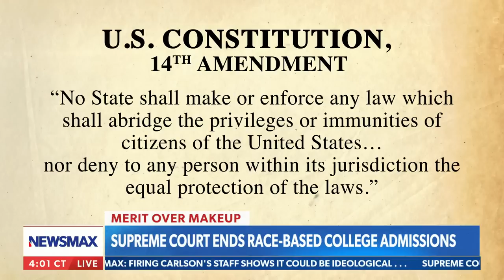Carl Higbie on affirmative action: 'Qualifications over color'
Carl Higbie expresses his opinion on the Supreme Court's affirmative action decision, he also weighs in on the judges and other people who didn't agree with the decision.